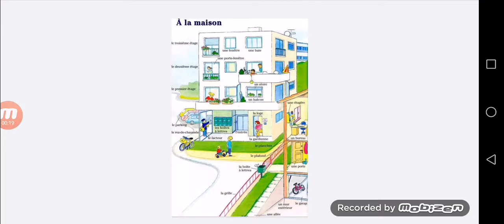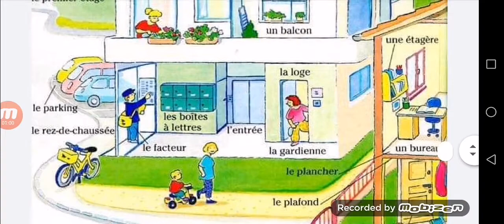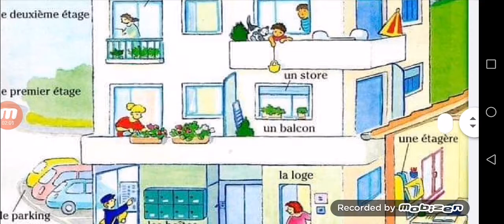Apprendre le français LA MAISON